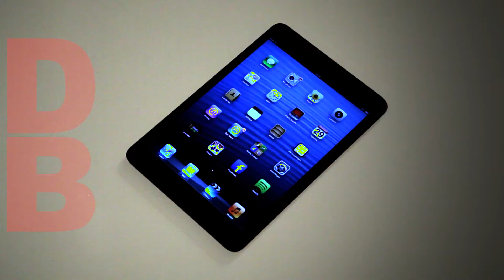Draadbreuk: wat komt er maandag?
Laatste info over gadgets en technieuws? | MAANDAG EERSTE BETA DRAADBREUK TECHSHOW